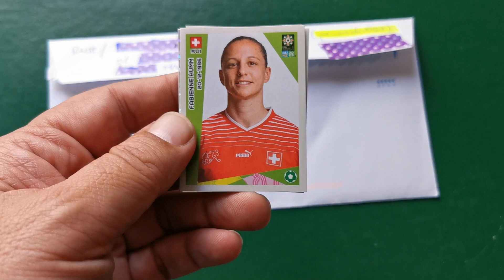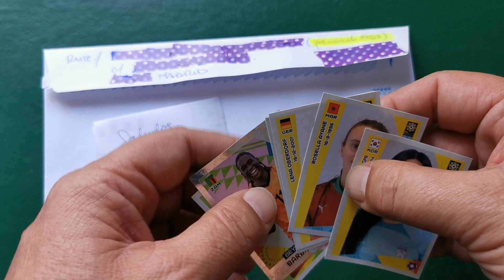PACOACB1967 de CromosRepes manda cromos MUNDIAL FEMENINO AU-NZ 2023 ¡¡¡GRACIAS POR EL CAMBIO!!!